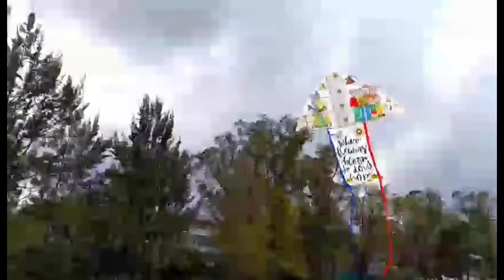Painting & Kite competition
Thank you so much for all your support. Let's watch Painting & kite compilation as PANAGBENGA continues in Baguio City.